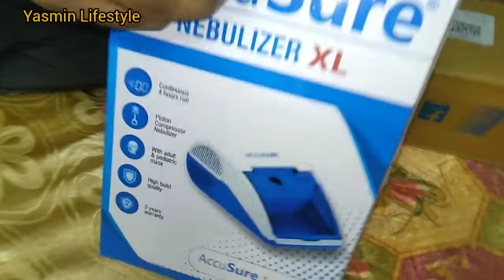1st Time Yasin going to Nanihal 😊 कैसे एक एक पैसा बचा के घर परिवार चलाती हूं,(PART-1)Nebulizar revew